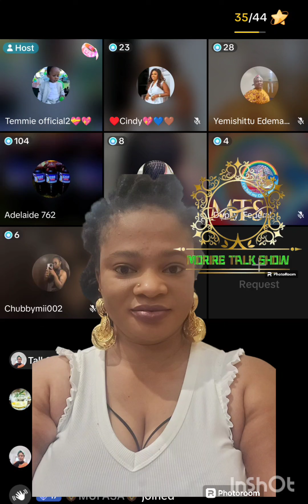What a story 🤣🤣🤣🤣